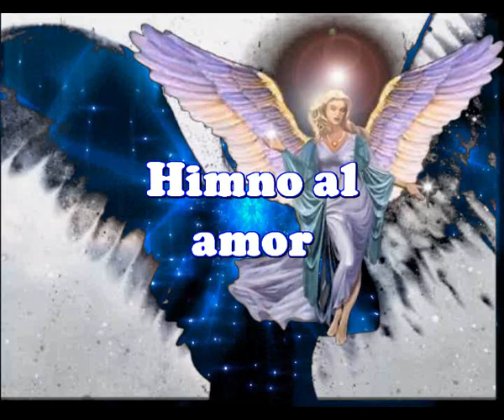Himno al amor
Le ciel bleu sur nous peut s'effondrer
Et la Terre peut bien s'écrouler
Peu m'importe si tu m'aimes
Je me fous du monde entier
Tant qu'l'amour innondera mes matins
Tant qu'mon corps frémira sous tes mains
Peu m'importe les problèmes
Mon amour, puisque tu m'aimes
J'irais jusqu'au bout du monde
Je me ferais teindre en blonde
Si tu me le demandais
J'irais décrocher la Lune
J'irais voler la fortune
Je renierais ma patrie
Je renierais mes amis
On peut bien rire de moi
Je ferais n'importe quoi
Si un jour, la vie t'arrache à moi
Si tu meurs, que tu sois loin de moi
Car moi je mourrais aussi
Nous aurons pour nous l'éternité
Dans le bleu de toute l'immensité
Dans le ciel, plus de problème
Mon amour, crois-tu qu'on s'aime?
Dieu réunit ceux qui s'aiment